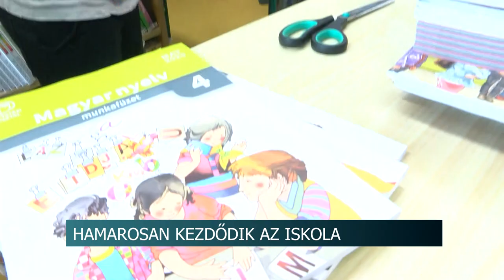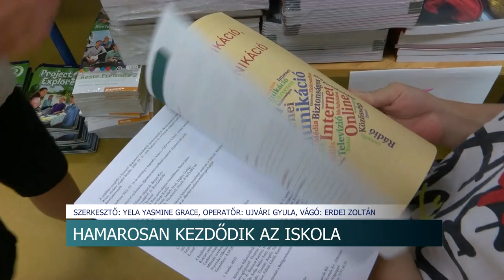Hamarosan kezdődik az iskola - a tankönyvek is rendben megérkeztek az intézményekbe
Mintegy 600 diákkal kezdik meg a tanévet a bonyhádi Széchenyi István Általános Iskolában a szeptember elsején. A gyerekek közül többen már hetek óta segítenek a kisebb takarítási, karbantartási munkákban. Eközben a tankönyvek is rendben megérkeztek, amiket még augusztusban átvehetnek a tanulók.